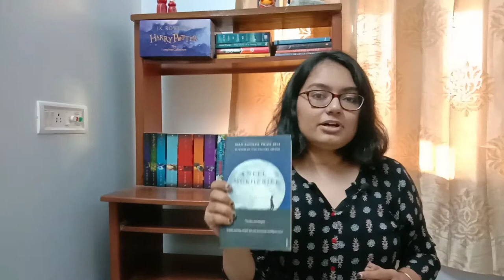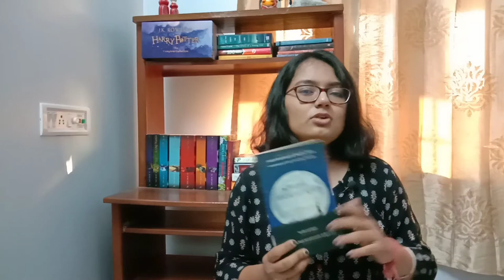Three reasons to read The Lives of Others || Neel Mukherjee || Booker Prize Shortlist ||Book Review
Here is a short book review of The Lives of Others by Neel Mukherjee

Set in Calcutta during the sixties, this book tracks the journey of the affluent Ghosh household. Vividly written with a host of varied characters living out their own arcs, this is a story that consumer you from the get go. The book is minutely detailed and uses the trope of multiple perspectives to create a world that emulates the monotony of daily life and yet has the visceral quality of something unfathomably twisted. With brilliant a brilliant premise and an array of detailed subplots and socio-political commentary running as an undercurrent this book, shortlisted for the Man Booker Prize, is gem and a must read for all.